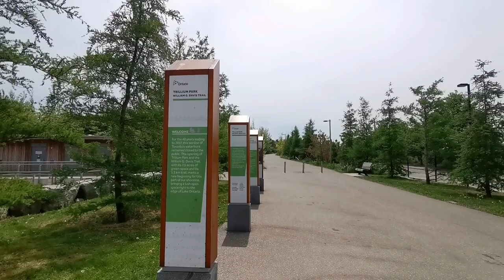TRILLIUM PARK DURING SUMMER DAYS (2021)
Trillium park is a perfect place to walk,bike, kayaking or paddle boat, kitesurfing.So relaxing somewhat quiet place.The park has the best views for sunrise and sunset photo,close to Toronto,its a favorite with many of the locals,it's a nice place to spend a lazy afternoon.